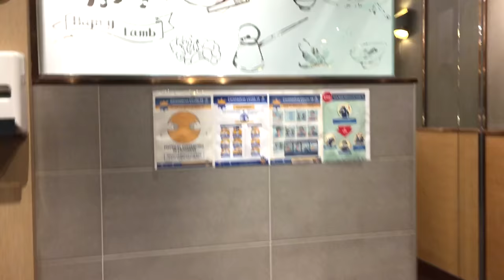Happy Lamb Hot Pot- Korean Restaurant in Vancouver BC.